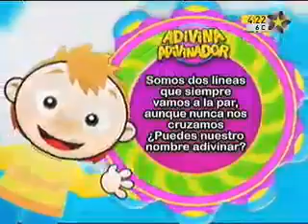Bely y Beto 11 de Enero del 2011. 7 de 8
Parte del Capítulo del Show de Bely y Beto del 11 de Enero del 2011.
Capítulo: Pepo le tira los juguetes a Beto

Estado: ok